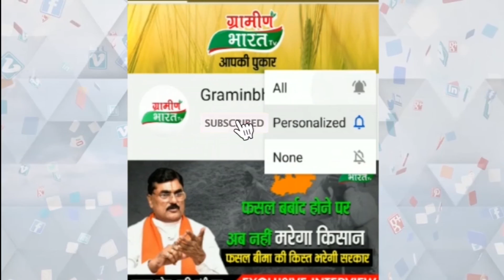8 december 2021 दिनभर की ख़ास खबरों के लिए देखें " खबर 25" सिर्फ़ "ग्रामीण भारत टीवी पर